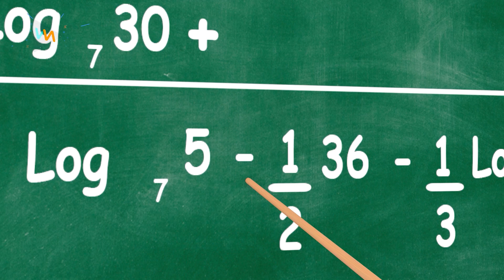Scary Teacher 3D videos - rescue Tani from the Monster - Nick and Tani turbulent camping trip